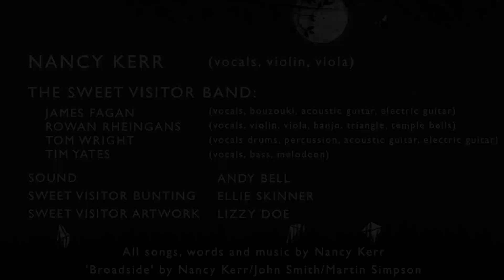Nancy Kerr Sweet Visitor - Prague/Seven Long Nights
Nancy Kerr and The Sweet Visitor Band live at Colston Hall, Bristol on 21st November 2014

Credits:

Nancy Kerr (vocals, violin, viola)
James Fagan (vocals, bouzouki, acoustic guitar, electric guitar)
Rowan Rheingans (vocals, violin, viola, banjo, triangle, temple bells)
Tom Wright (vocals, drums, percussion, acoustic guitar, electric guitar)
Tim Yates (vocals, bass, melodeon)

Sound by Andy Bell
Sweet Visitor Bunting by Ellie Skinner